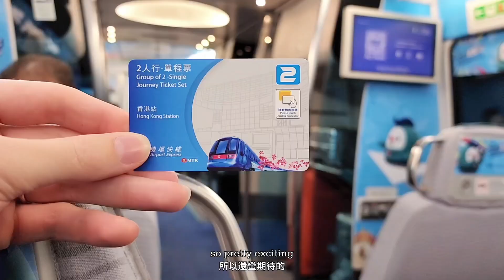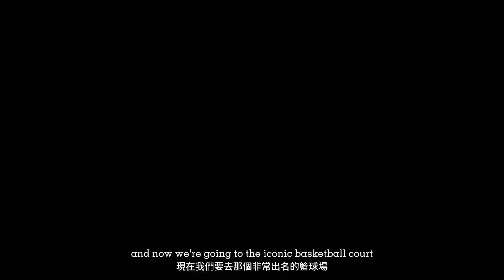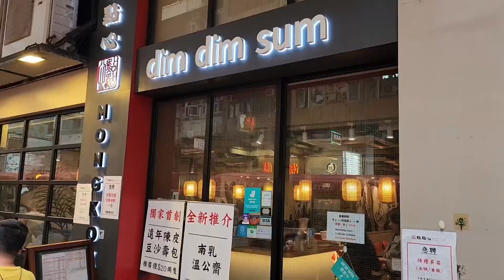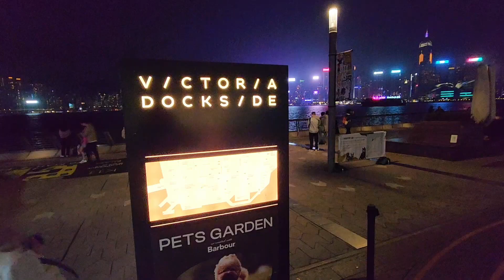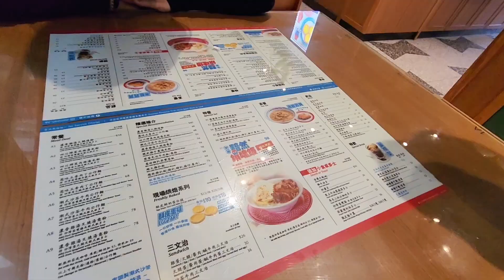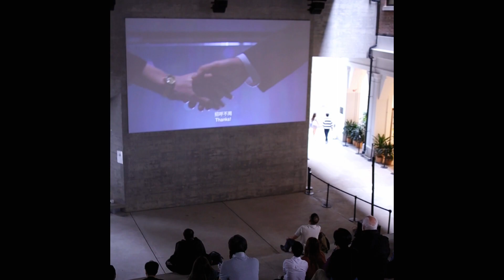🏮 3 Days in Hong Kong 2023 - Best Photo Stops in Hong Kong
With the borders opening up again, the world is your oyster! Traveling is finally back in full swing and it's such a huge relief to many of us who've been stuck at home for the past few years. Personally, I was over the moon to finally have the chance to visit Hong Kong for the first time. This bustling city is a melting pot of culture and commerce, and I was absolutely pumped to explore everything it had to offer.

Thankfully, we were lucky enough to have our good friend Hugh show us around to some epic photo spots. He was an awesome guide, he took us to some of the most iconic locations in the city, and long the way we found a few local spots too. From the breathtaking skyline of Victoria Harbour to the buzzing markets of Mong Kok, we saw it all!

But it wasn't just the big-ticket tourist spots that made the trip so unforgettable. Some of my fave moments were when we stumbled upon hidden gems throughout the city. Whether it was a colorful street art mural or a hole-in-the-wall eatery serving up the tastiest dumplings, every nook and cranny of Hong Kong had something new and exciting to discover.

I hope this vlog gives you some inspiration for your next trip to Hong Kong. There's so much to see and do in this amazing city, we were only there for 3 days but  I'm already itching to go back and explore even more!

Here are some times stamps for the photos stops we made !
0:23 - Side of the Road in WanChai
0:45 - Five Guys in WanChai
1:13 - Lee Tung Avenue
1:58 - Choi Hung MTR stop
2:06 - Choi Hung Estate (Rainbow Court)
3:01 - Nan Lian Garden
4:42 - K11 Mall
4:54 - Victoria Harbor
6:18 - The Peak (on of the little restaurants)
6:32 - The Peak Wax Museum
7:04 - Tai Kwun

⭐ Traveling with the love of my life @laurencelarson
◘ Laurence 羅藝恆 Facebook